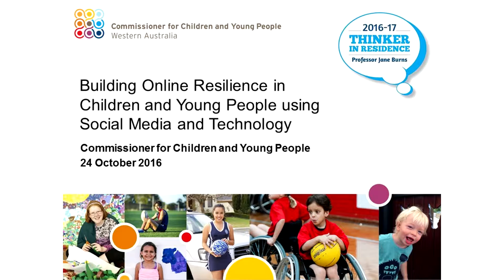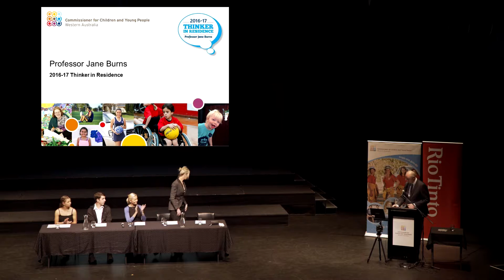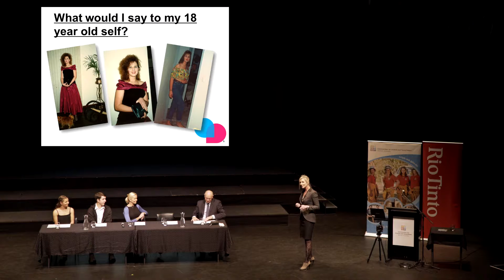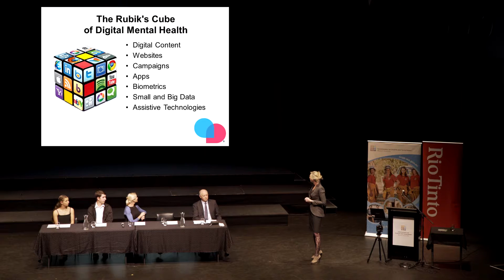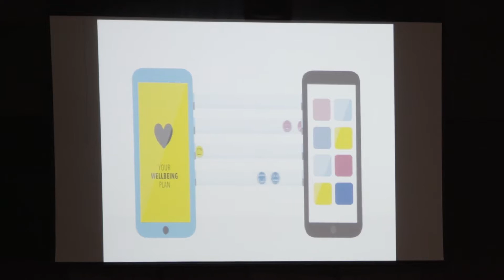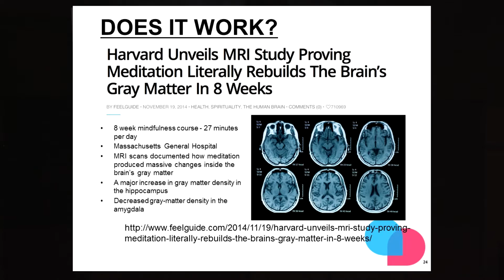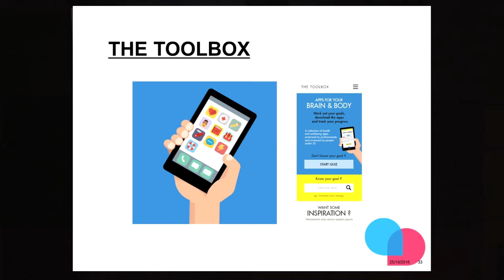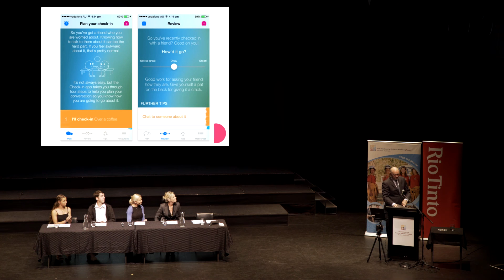Building online resilience for children and young people seminar: Professor Burns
Keynote presentation by 2016-17 Thinker in Residence, Professor Jane Burns, Professor of Innovation and Industry, The University of Sydney Faculty of Health Sciences.

This parents seminar took place on 24 October 2016, as part of the 2016-17 Thinker in Residence.